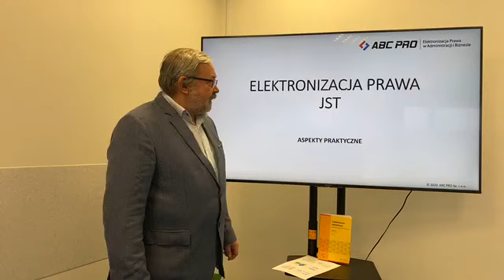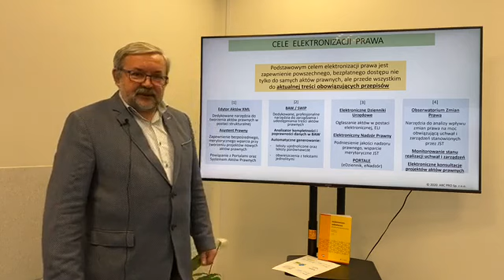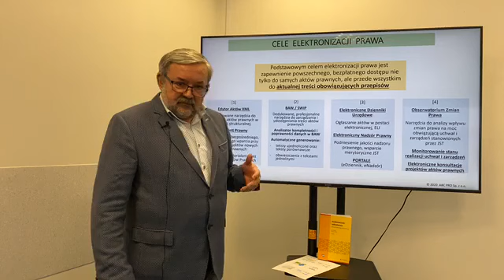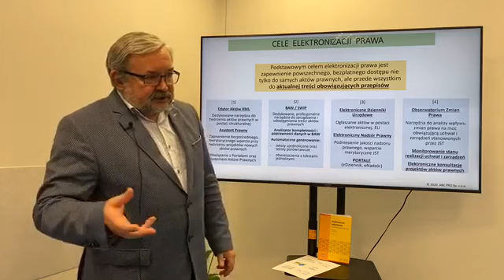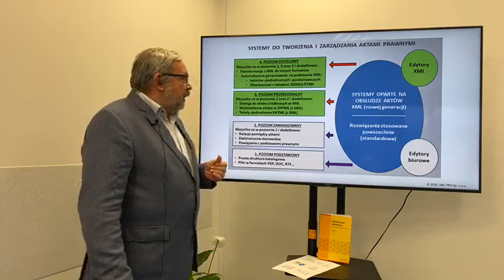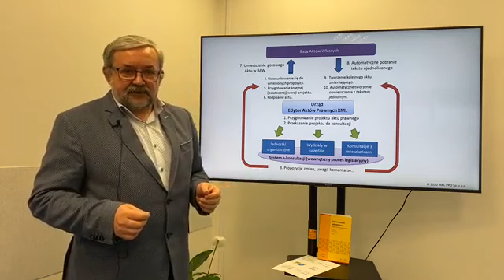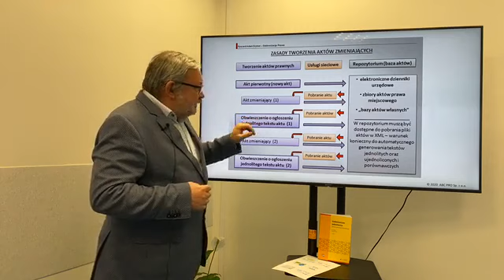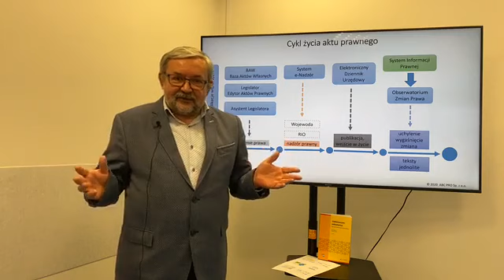Q&A#4 - Elektronizacja Prawa JST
Prezes Ryszard Adam Grytner omawia cele elektronizacji prawa JST, aspekty praktyczne oraz cykl życia aktu prawnego.